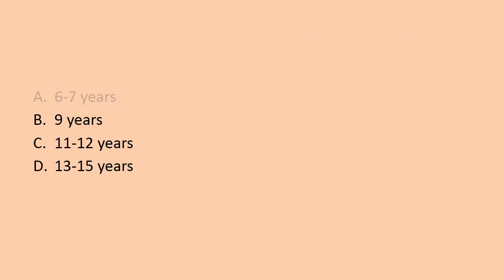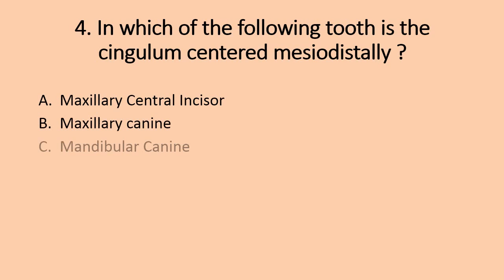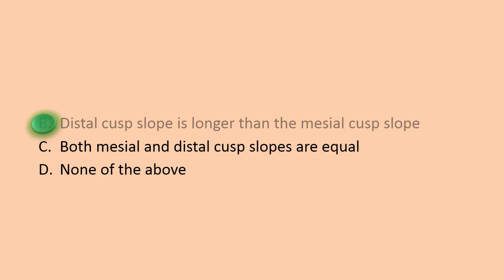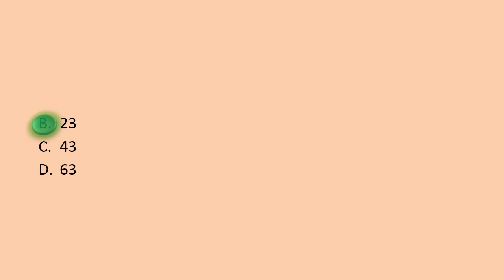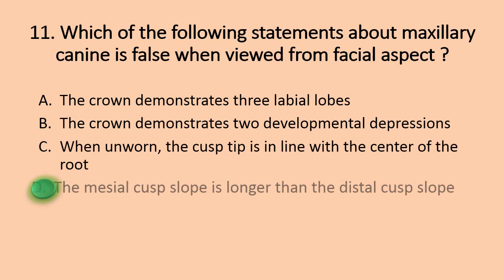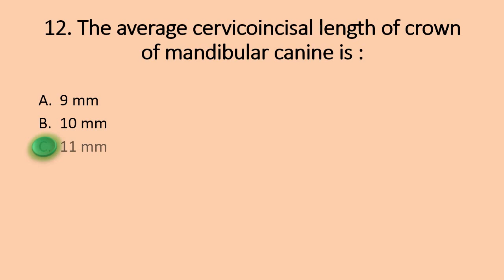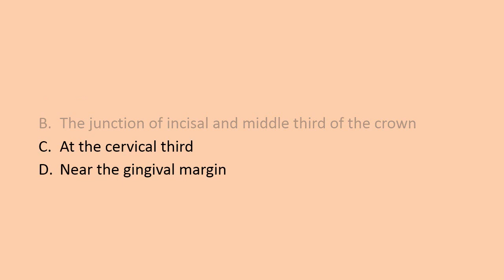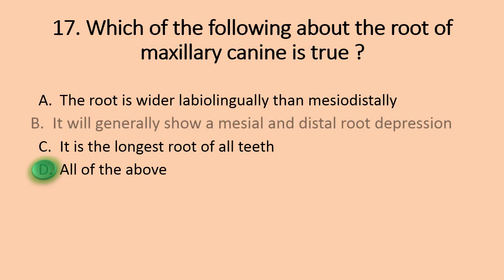Maxillary Canine and Mandibular Canine Dentistry MCQs for NBDE, NDEB, AIPGEE, AIIMS, ADA, etc.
Multiple choice Questions in Dental Anatomy - Maxillary Canine and mandibular canine